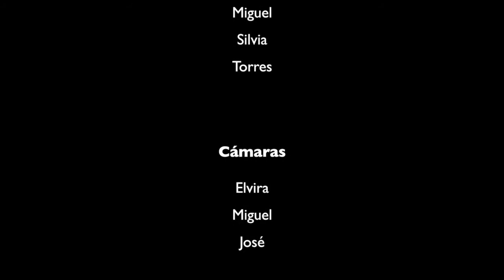Cameixa Pazos de Arenteiro Boborás